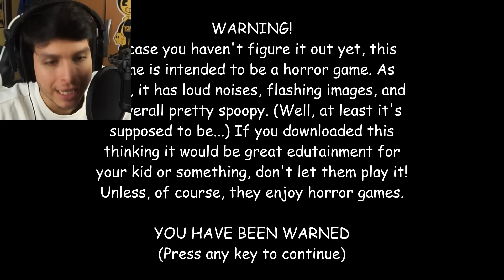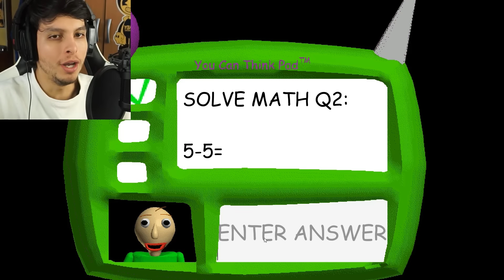EL PROFESOR MÁS CREEPY !! YA NO QUIERO IR A LA ESCUELA 😱😱 - Baldi's Basics in Education | DeGoBooM